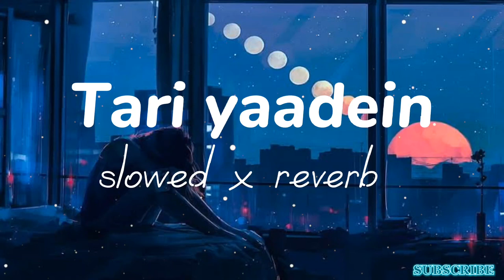tari yaadein mulakatein || Slowed Reverb Lofi Remix song || atif aslam